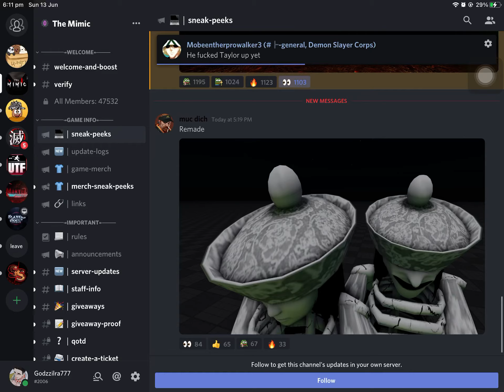A Roblox Mimic The Witch Trials Remade Sneak Peek!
This Is A Remade Model From The Last Picture From The Last 2 Videos.